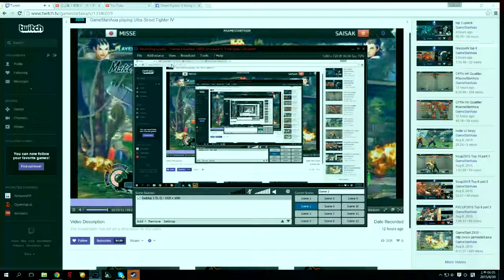USF IV CPTA HK Qualifier pool 3 winner Misse(makato) vs Saisak(Sakura)